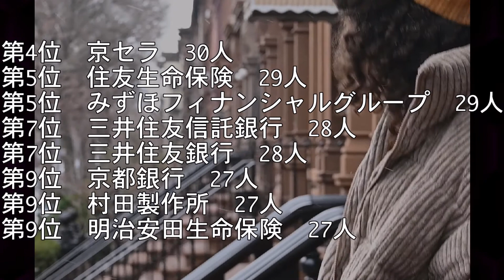同志社大学（同大）就職先ランキング【2020卒】～ゆっくり読み上げ～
【お洒落】甘い時間【しっとり】
作者名：ゆうり　様